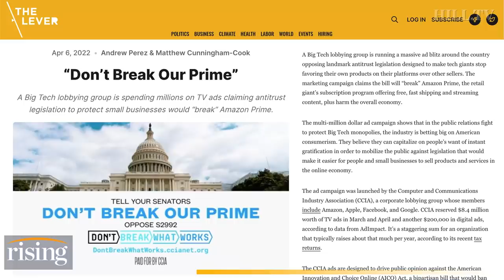Amazon's RIGGED THE MARKET, Looking To CRUSH Antitrust Legislation: David Sirota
The Lever's David Sirota describes the Big Tech lobbying effort to stop Congress from regulating Amazon.